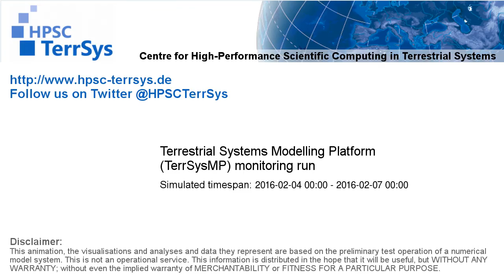TerrSysMP monitoring run 2016-02-04 - sensible heat - Europe (72h)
(deutsche Übersetzung weiter unten)
 This plot shows the monitoring output of TerrSysMP (CORDEX EUR-11 domain) for the sensible heat flux (conductive heat flux from the Earths surface to the atmosphere).

 Diese Grafik zeigt den monitoring output von TerrSysMP (CORDEX EUR-11 domain) für die fühlbare Wärme (konduktiver Wärmefluss von der Erdoberfläsche in die Atmosphäre)